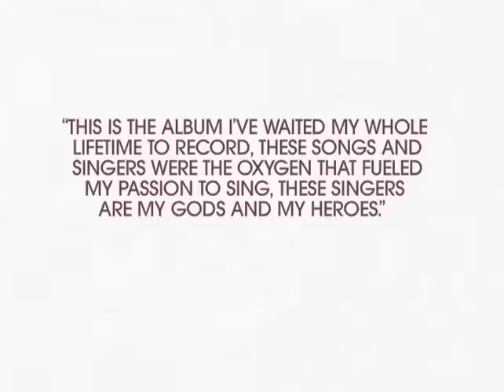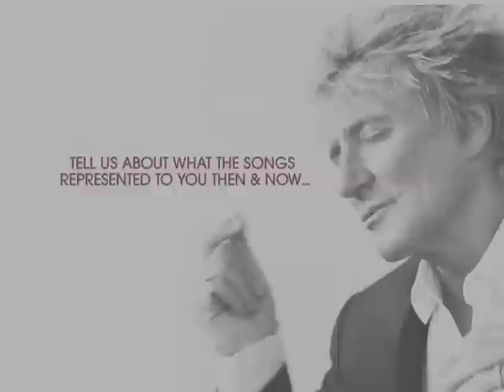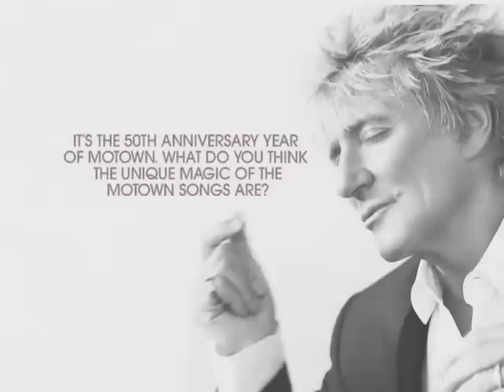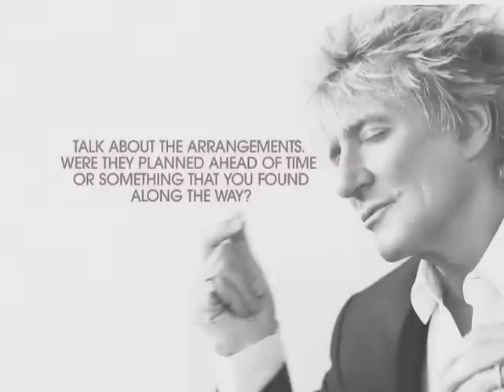Rod Stewart - Soulbook Q&A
Rod Stewart's new album Soulbook out everywhere 10/26/09!